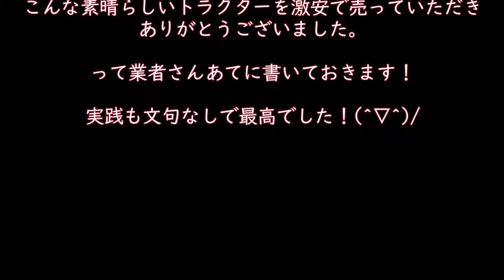完動品で感動品でした！最高のトラクターがうちに来た時の映像！L1-265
手出し三万円で！
下取りL1-26
なんで海外でL1-26が人気なんだろう？
壊れないから！が一番かな？

これは良いトラクターでした！
トラクターに乗って感動しました！
ロータリー爪も一回くらいしか使っていない